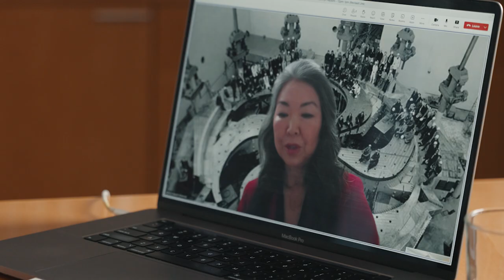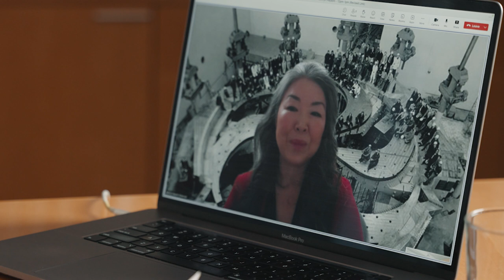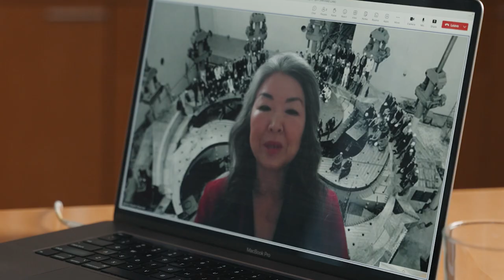Isotopes for Hope Podcast - Episode 2: Kathryn Hayashi, TRIUMF Innovations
The Isotopes for Hope Podcast is a series that highlights Canadian leaders in the country's isotope and cancer care sector who are contributing to Canada's leadership role in fighting cancer. While this podcast aims to frame the industry’s future in this area, we will also feature unique stories and perspectives about the importance of isotopes from current industry leaders.

In this episode, CNIC Chair James Scongack is joined by Kathryn Hayashi, President & CEO of TRIUMF Innovations, and Executive Committee Co-Chair of the Canadian Medical Isotope Ecosystem (CMIE) initiative. TRIUMF Innovations is the business interface and commercialization arm, connecting TRIUMF, Canada's particle accelerator centre, to the private sector via industry partnerships, licensing, and company creation.